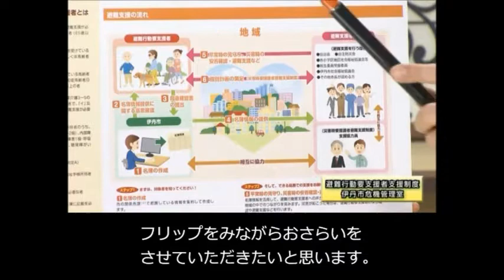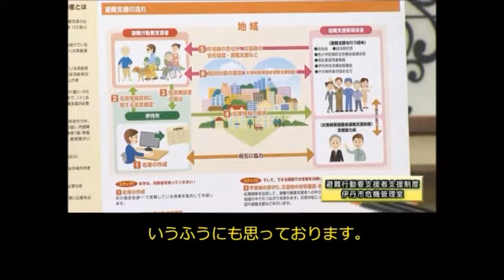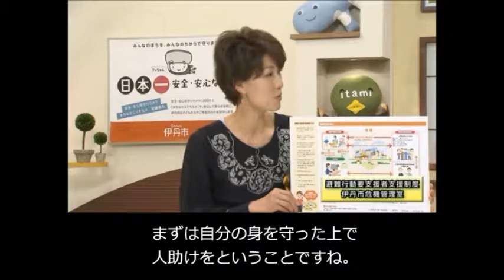《要約筆記付き》【伊丹市広報番組】伊丹だより3月20日号 ゲストコーナー「避難行動要支援者支援制度～伊丹市危機管理室」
ケーブルテレビ「伊丹だより」の3月20日号です。
今回は市が作成した名簿情報を基に、平常時の見守りや災害時の安否確認などを行い、災害時に支援を必要とする人と地域のつながりを育む「避難行動要支援者支援制度」について、危機管理室の職員が分かりやすく紹介しています。ぜひ、ご覧ください。